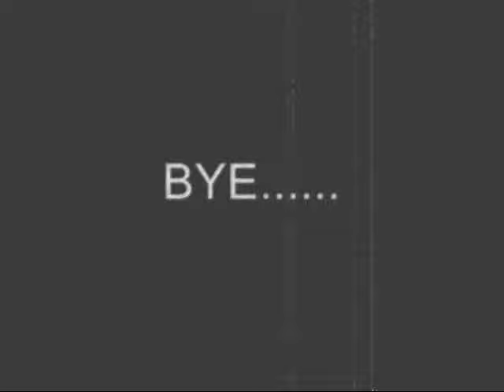FIRDAUS SKATE VIDEO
skate video